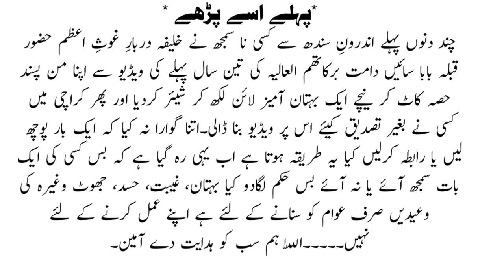وضاحت: Syed Zulfiqar Shah Gilani کے کلپ کاالحاج الحافظ غلام محمد قادری محمودی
ایک کلپ چلایا شاہ صاحب نے بابا سائیں کے حوالے سے اس مکمل جواب Syed zulfiqar shah geelani allama syed zulfiqar gilaniaugust lyricsaugust taylor swifttaylor swift august

(islamic video)

S.M Ibrahim
islamicstoriesAlhaj alhafiz Ghulam Mohammed Qadri mehmoodiaugust lyrics taylor swiftaugust sipped away like a bottle of wineaugust slipped away into a moment in timeaugust taylor swift lyricslyrics august taylor swift